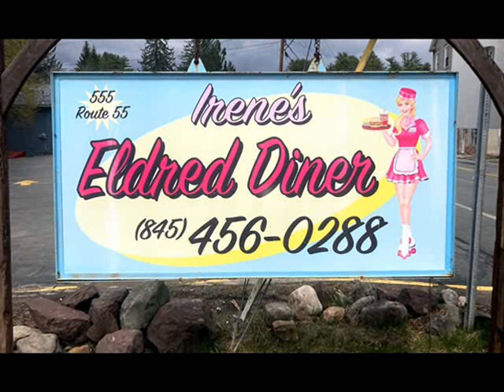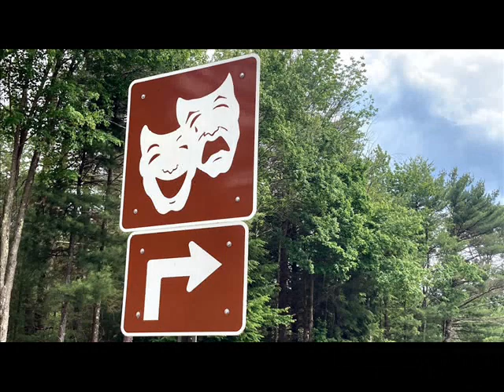Drugs and Love - A Dog Named Handsome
Are you jones-ing tonight?